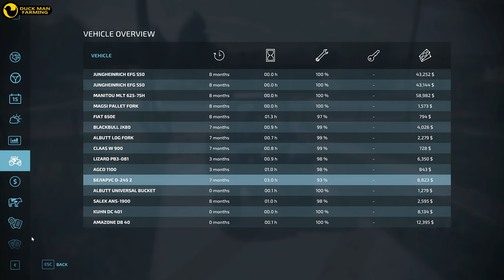START FROM $0 - SZPAKOWO#9|FARMING SIMULATOR 22|GAMEPLAY|TIMELAPSE|NO COMMENTARY|FS 22